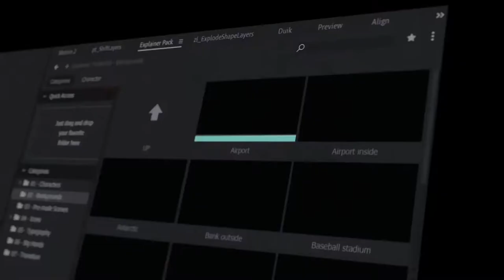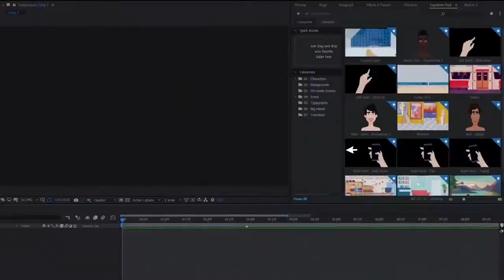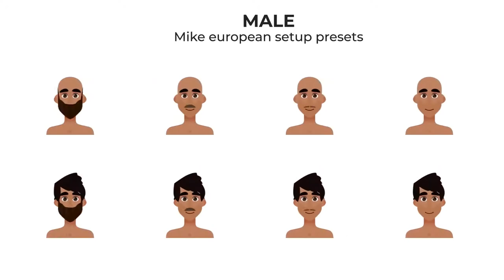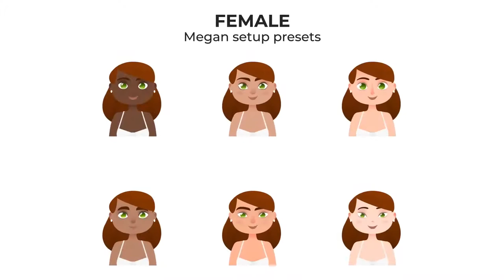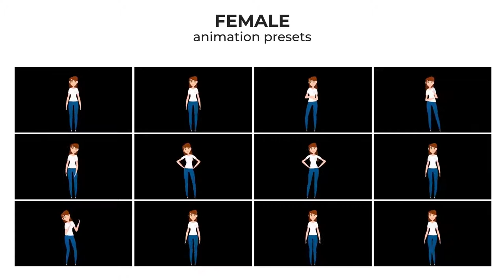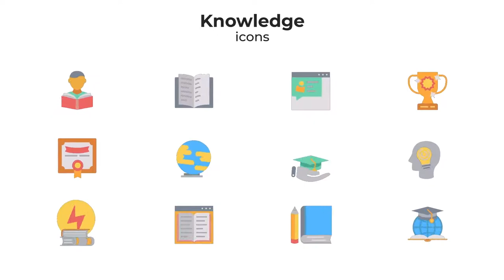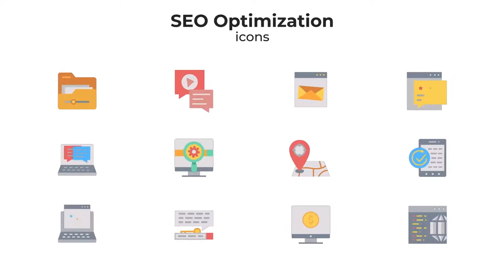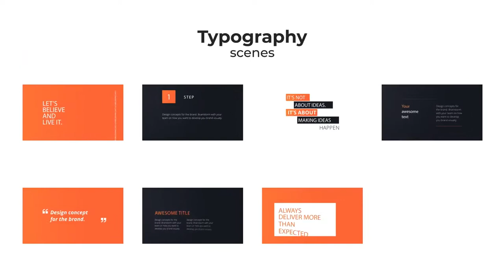The Best Explainer Pack | Explainer Video Toolkit (After Effects Template)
Project included:
- Characters
- Backgrounds
- Pre Made Scene
- 300 unique icons
- 20 text templates
- Big Hands
- Transitions